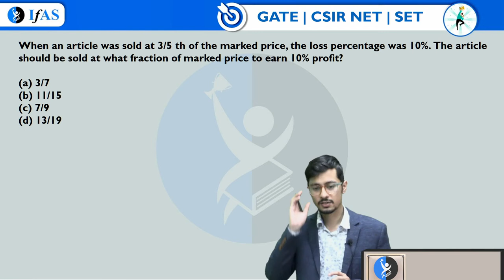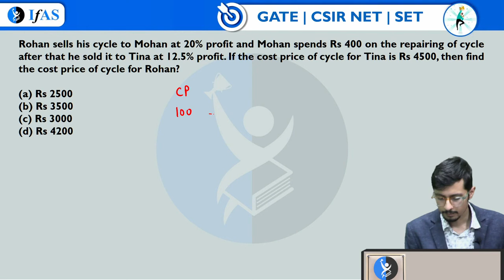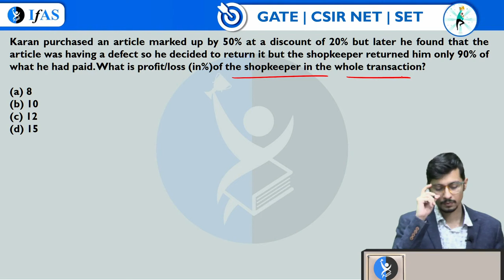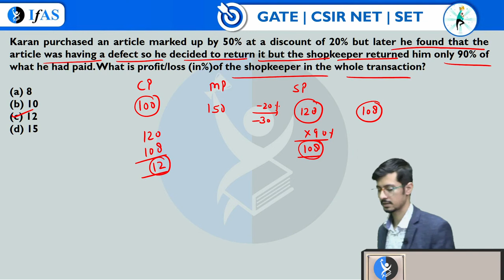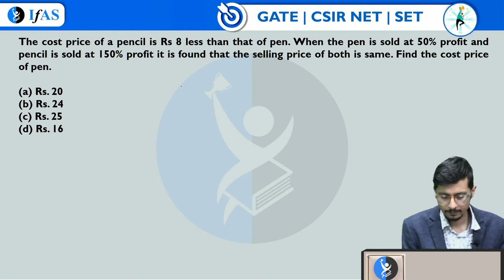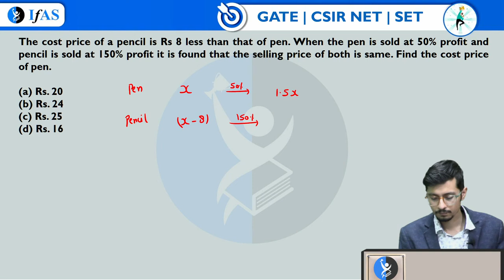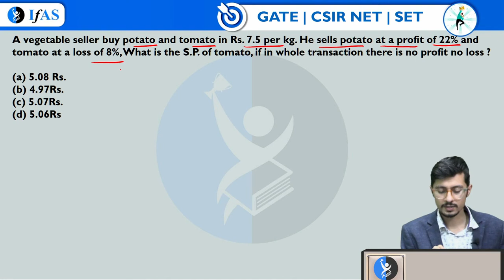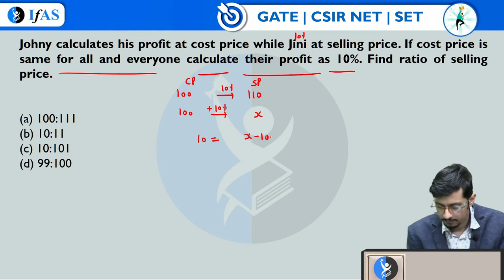Question of the day | CSIR NET | GATE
Dear Aspirants,
To get detailed info about CSIR NET Courses from our Academic Experts, please fill the form Also, you can call on for any support.